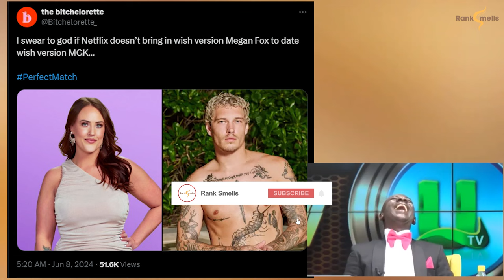What Pop Star Did Stevan From Perfect Match Hook Up With?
In Season 2 of "Perfect Match," Stevan Ditter revealed during a challenge in episode 4 that he had hooked up with a famous multiplatinum pop star, sparking widespread curiosity among fans.

Despite the intense interest and speculation on social media, Stevan has not disclosed the identity of the pop star to the public.

Only his cast mate Alara knows the secret, reacting with disbelief when he confided in her. The pop star's identity remains a mystery for now.